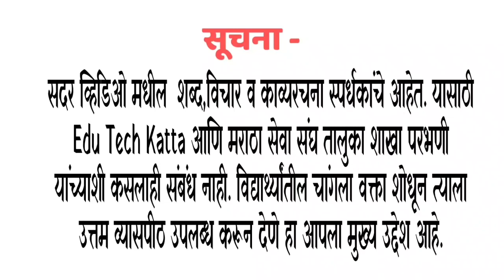चला सावली पेरूया | Chala Savli Peruya ऑनलाईन वक्तृत्व स्पर्धा | श्रुती हाडूळे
राजर्षी छत्रपती शाहू महाराज यांच्या जयंतीनिमित्त मराठा सेवा संघ तालुका शाखा परभणी आयोजित,
परभणी जिल्हा स्तरीय ऑनलाईन वक्तृत्व स्पर्धा

 इयत्ता-: 5 वी ते 7 वी

 विषय-:
 चला सावली पेरूया.

सहभागी स्पर्धकाचे नाव-: श्रुती हाडुळे